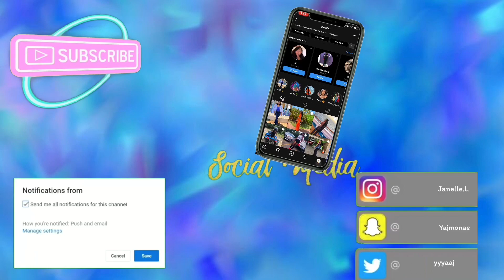My FIRST Youtube Video!!!!!!!!!!!!!! | JMonae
Hey guys this is my intro video that will be place infront of all my content! Let me know what you'll think! Also if you would like to see how I made my intro, Share my YouTube channel with three people and comment done!